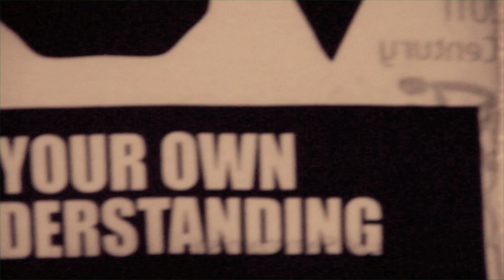The Life Of RoD Episode 5 season 3 preview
much love and good vibes to the lovers and the supports thank you for viewing come to my show 4/5/13 at Tony V's in Everett Washington for seattle childrens hospital charity!
and stay Tuned for Episode 5 at Streaming at 9:00